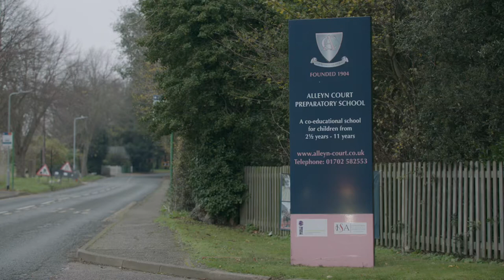Life at Alleyn Court.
We are delighted to share this fantastic insight into life at Alleyn Court. Thank you to the incredibly talented Daniel Keeble at FLUD.